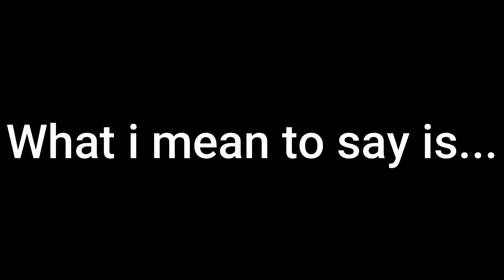Roblox bedwars is pure torture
I'm using filmora 10
Why would anyone play this game???